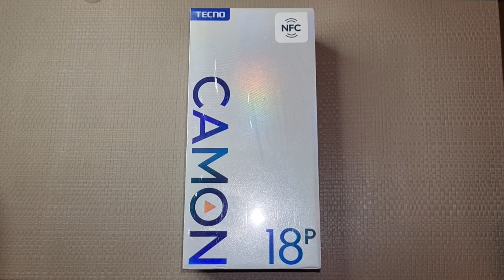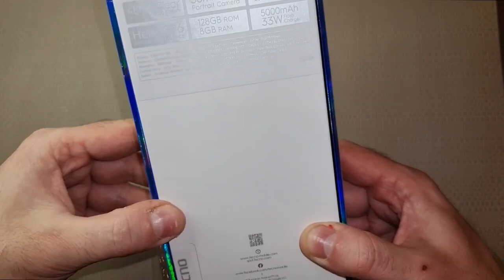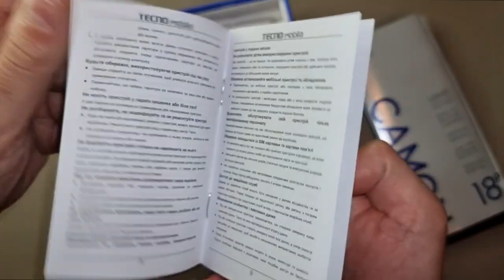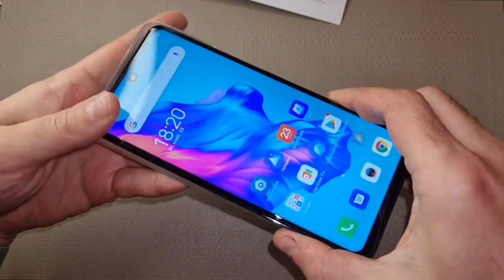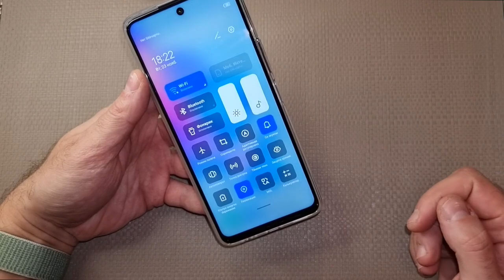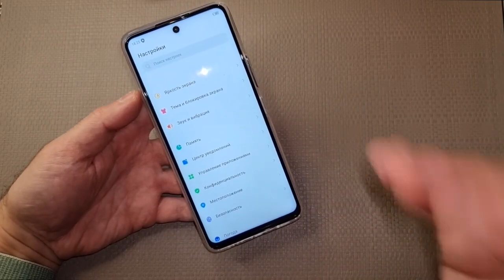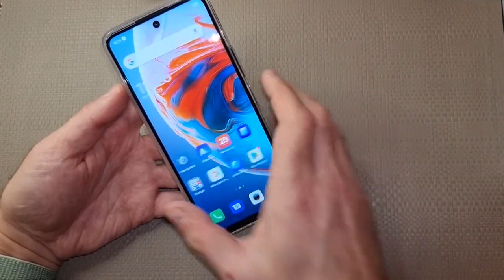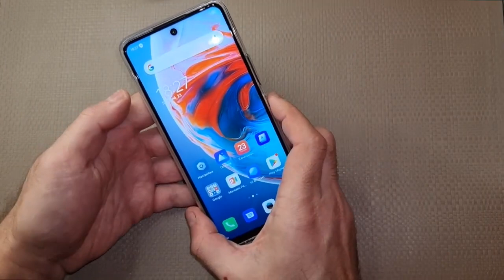TECNO CAMON 18P АКТУАЛЬНЫЙ БЮДЖЕТНИК 2024!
Смартфон Tecno Camon 18P 128 ГБ привлекает внимание стильным дизайном и мощными техническими характеристиками. Аппаратная платформа на базе процессора MediaTek Helio G96 в дополнении 8 ГБ оперативной памяти обеспечивает высокую производительность при решении различных задач. В оснащение данной модели также входят 128 ГБ встроенной памяти с возможностью увеличения. Сенсорный дисплей 6.78 дюйма IPS воспроизводит реалистичное изображение с натуральными оттенками.
Тройная камера 48+13+2 Мп на тыловой стороне способна запечатлевать качественные фотографии и видео в разных условиях. Для создания селфи и общения предлагается камера 16 Мп в вырезе на верхней части дисплея. Мобильное устройство отличается поддержкой двух карт SIM, наличием слота под карту памяти и востребованными беспроводными интерфейсами. Среди прочих особенностей Tecno Camon 18P отмечаются сканер отпечатков пальцев сбоку и аккумулятор 5000 мА*ч с функцией ускоренной зарядки.